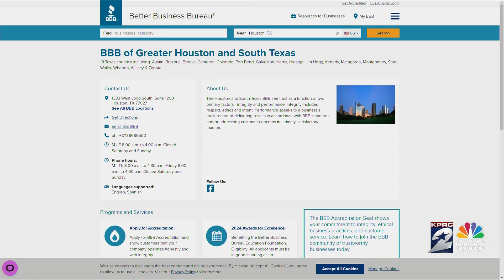Houston ranks second in nation for moving scams, new study reveals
A new warning as many of you get ready to send your kids off to college: With summer being a busy time for moving, reports of people getting scammed are surging all across the Houston area, leaving many residents vulnerable and out-of-pocket.